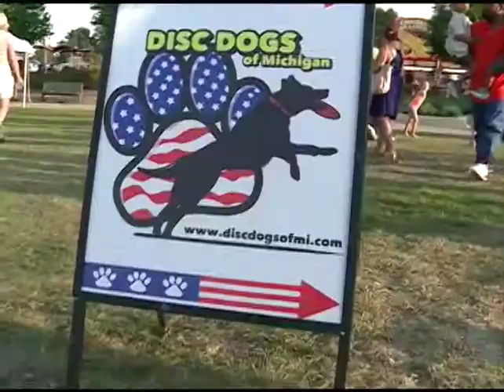The Spotlight - Episode 51 - The Spotlight's 4th Birthday!!!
We've turned the big number 4! Take a look back on this awesome past season!